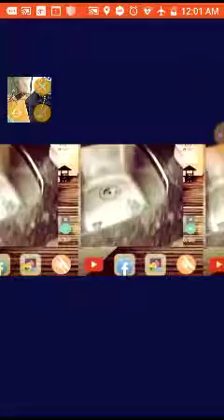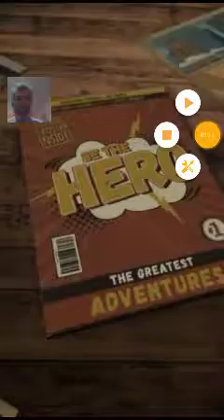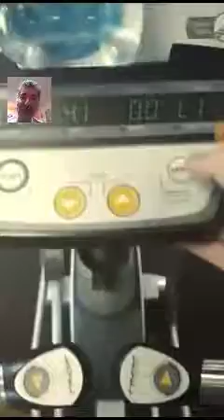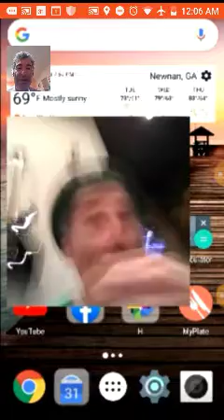Big St. Patrick's Day Montage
Chock full of goodies 😅